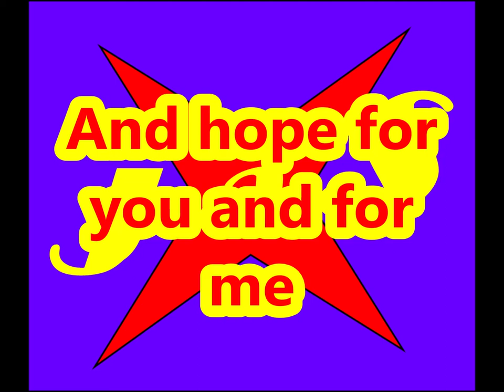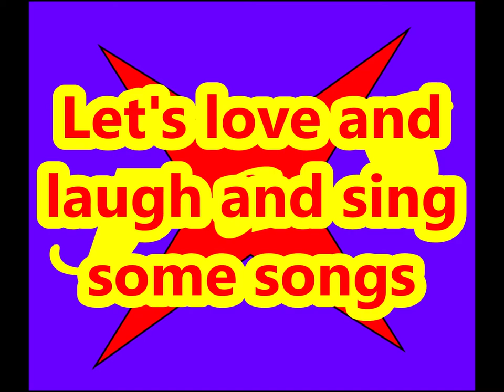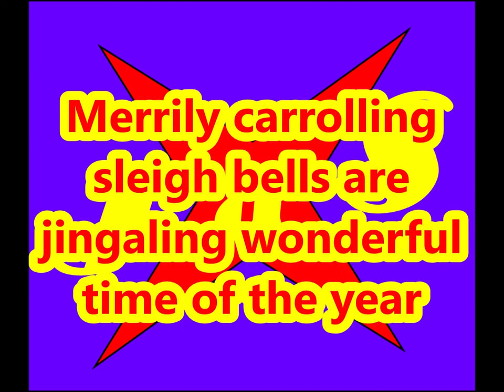Forever Christmas - ORIGINAL SONG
CREDITS
Matt Murawski – Bass guitar
Mike Plouffe – Saxophone
Rhonda Lee - Harmony Vocals
J. Xander - Lead/harmony/C&R vocals, rhythm guitar, keyboards, percussion, songwriter, producer, engineer

LYRICS/CHORDS BELOW

CAPO 2

INTRO A. Dmaj A x 2

SAX SOLO
A. E. D. Bm. E. A. E. D. Bm. E. A

VERSE 1
A.      E.        D
Santa’s sleigh is commin'
Bm.              E
Rudolph’s on his way
A.       E.          D
Frosty’s watchin the sky above
Bm.                       E.
Makin' sure he doesn’t get away

VERSE 2

Cakes and Christmas cookies
Bm.              E
Presents under the tree
A.       E.          D
Lots of joy and Christmas cheer
Bm.                       E.
And hope for you and for me

CHORUS
F#m.                D
It’s Christmas time around the world
Bm.              E
For Love was born this day
   A.            E.           D
A light to every child in the world
   Bm.                E
So peace on earth could reign
   A. E. D.                      Bm. E. A
Forever(forever Christmas), and ever(forever Christmas)

VERSE 3

Outside it’s cold and snowin',
Bm.              E
Inside it’s warm and bright
A.       E.          D
Let’s love and laugh and sing some songs
Bm.                       E.
And cherish this great holy night

CHORUS
F#m.                D
Its Christmas time around the world
Bm.              E
   A.            E.           D
   Bm.                E

BRIDGE - 3 HARMONIES

A. D. A. D
Merrily caroling,
Sleigh bells are jinglin’,
Wonderful time of the year

Families are travelin’,
Old friends are gatherin,

Bells will be ringing and voices a singing
This wonderful time of the year.

Faithfully hoping and and joyfully praying
    Bm.      D.       E
For peace on earth to reign. (Pause)

SAX SOLO. D. A X 3.  B7 E7

   A. E. D.                      Bm. E.
And ever(forever Christmas), and ever(forever Christmas)

END

D.         A
Forever Christmas X 2